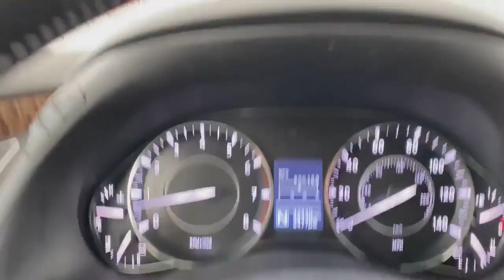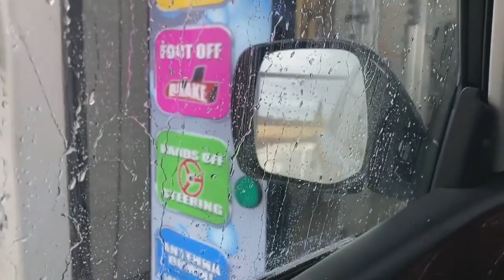Car Wash In America | Zafar Bhutto